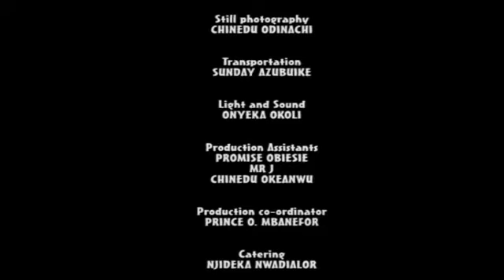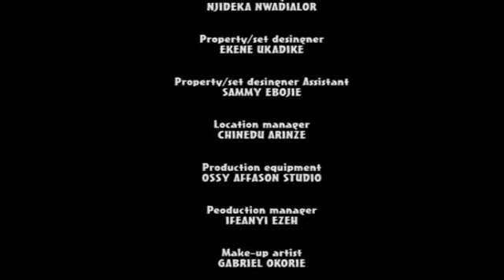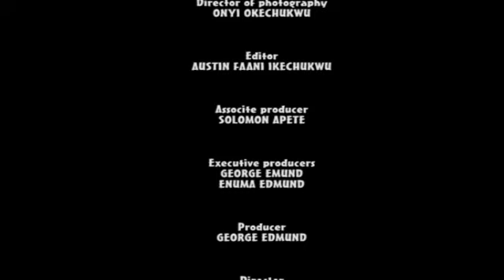SEDUCTIVE LOVE//NEWLY RELEASED 2023 MOVES//TONTO DIKE